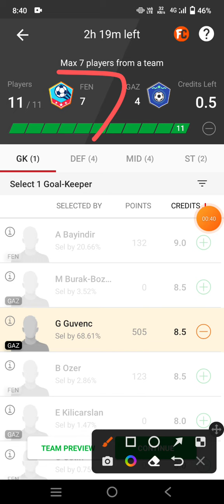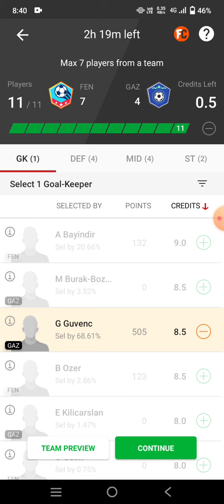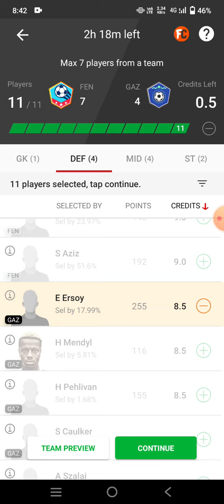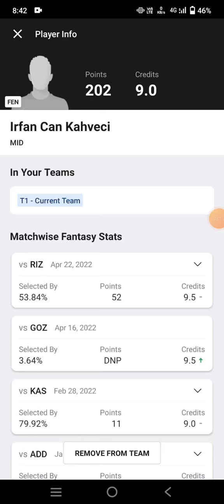FEN vs GAZ Football Team Prediction Dream11 win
fen vs gaz
fen vs gaz Dream11
fen vs gaz Dream11 prediction
fen vs gaz prediction

own risk"

1. This analysis  is based on my

2.Dream11 takes great care to comply with all central and state legislation in India to ensure that  users are fully protected. Every contest on  platform is carefully designed to comply with applicable statutes and regulations in India.

Thanks